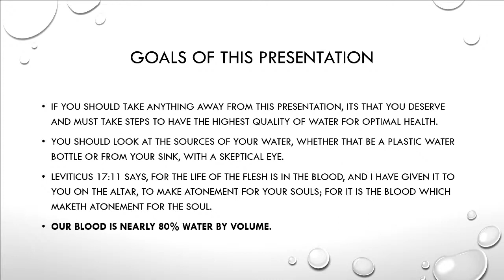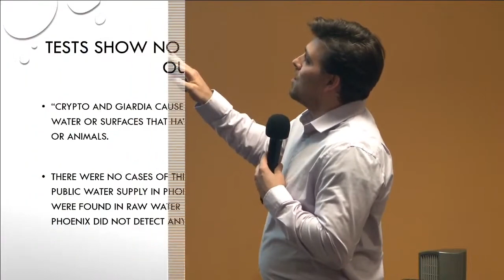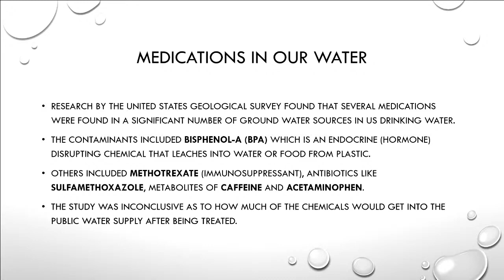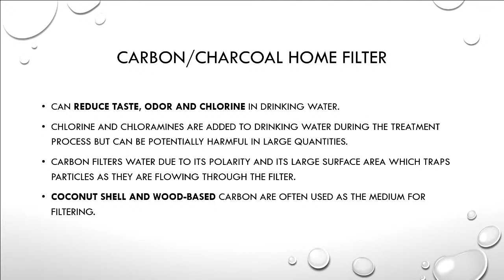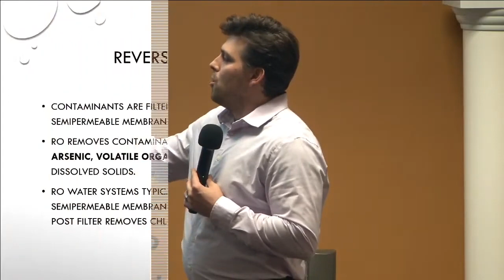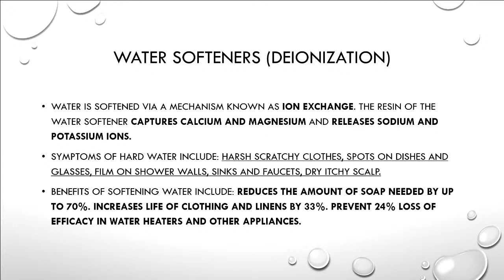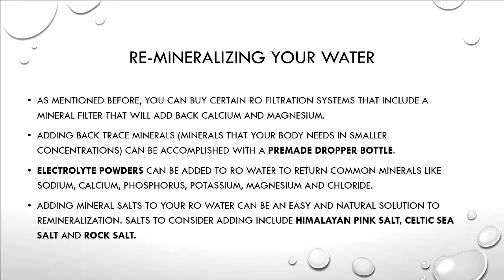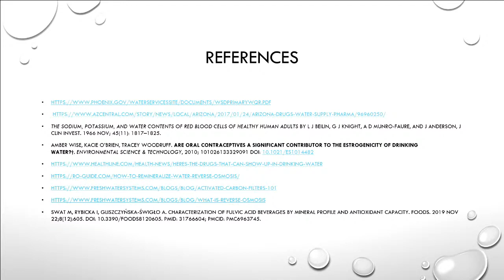Water Dr Lytle Friday September 30 2022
Dr Anthony Lytle gives a detailed presentation on water